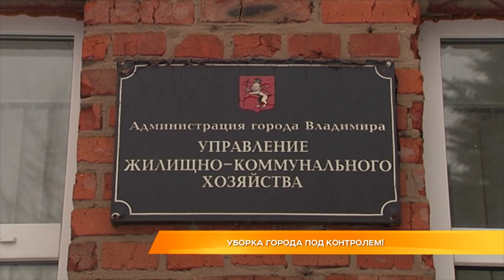Уборка города под контролем!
Чистят город от снега и наледи. По прогнозу синоптиков, в ближайшие дни во Владимире продолжатся осадки. Как сообщают в мэрии, глава горадминистрации Андрей Шохин лично контролирует ситуацию с зимней уборкой города и встречается с главами районных администраций и профильных управлений.